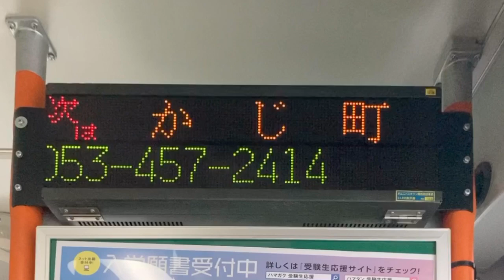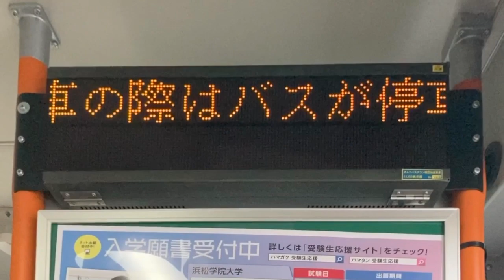遠鉄バス(遠州鉄道バス) 車内LED電光掲示板 運転手席の後ろ オムニバスタウン構想助成事業 LED表示器